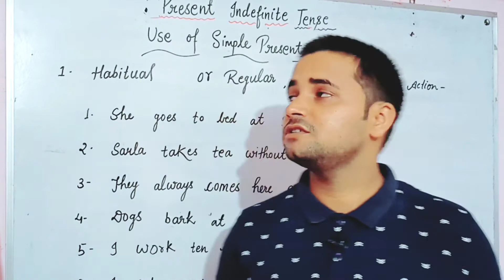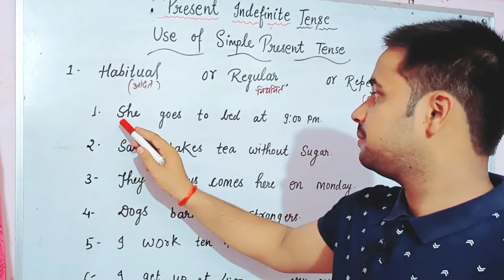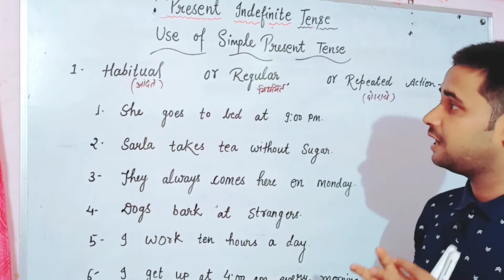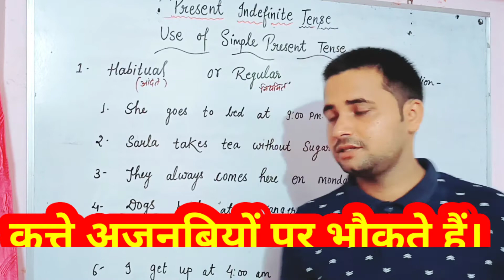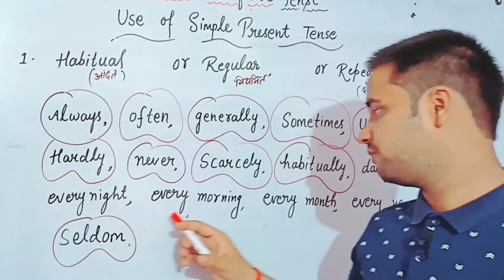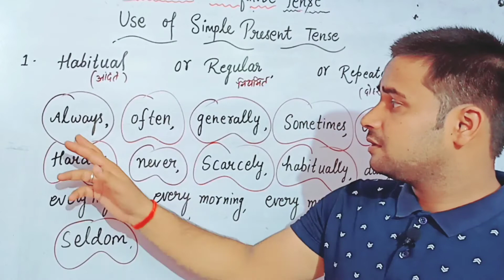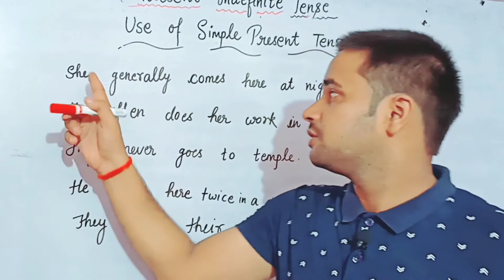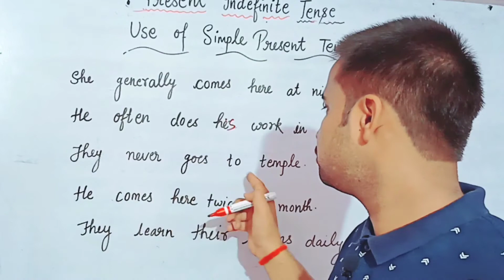Use Of Simple Present Tense||SSC,Railway,Bank,PET,for all compatative exam.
Use Of Simple Present tense.
Present Indefinite Tense use.
SSC Bank, Railway, Peo, PET, For all compatative exam.

Telegrame.